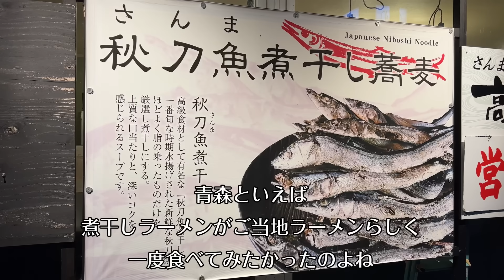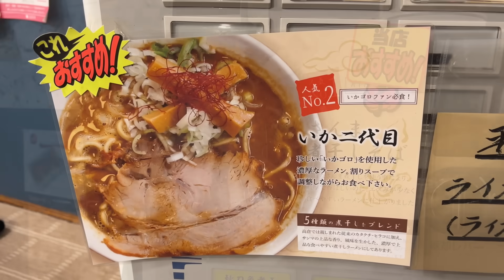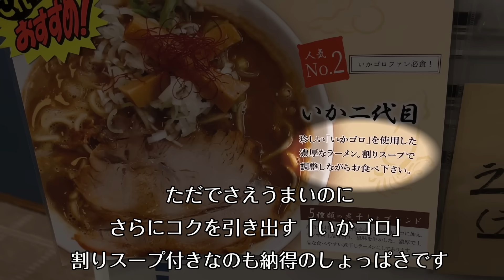【青森】これぞショッパウマ。イカと煮干しの中華そば【さんま煮干し蕎麦 高倉】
お店の情報(Facebook)
秋刀魚煮干しそば 高倉

名乗る程でもないので今まで自己紹介をしませんでしたが、
「おまえ誰だよ？」と思われた方は登録者130万人超えのラーメンYouTuber、